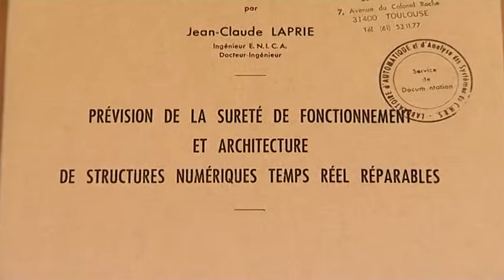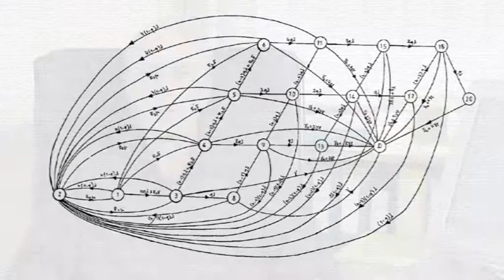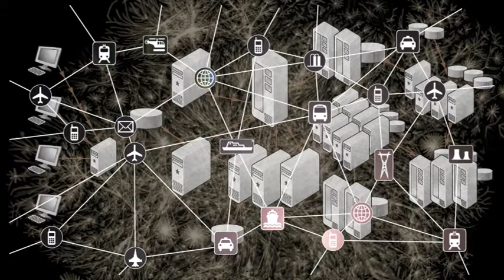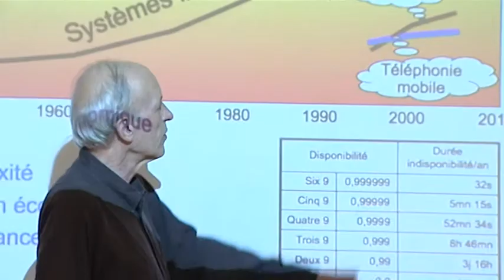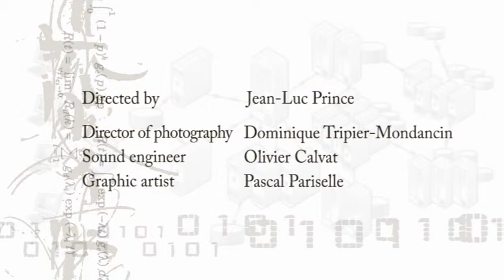Jean-Claude LAPRIE, from dependability to resilience in computing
Cette version anglaise du film rendant hommage au chercheur Jean-Claude Laprie, disparu en 2010, a été commanditée et diffusée par les organisateurs du Congrès ERTS 2012 / Embedded Real Time Software and Systems  / Toulouse 1-3 février 2012.
Ce film a été produit par le LAAS-CNRS, co-produit par l'Imagécrit et réalisé par Jean-Luc Prince en 2010.